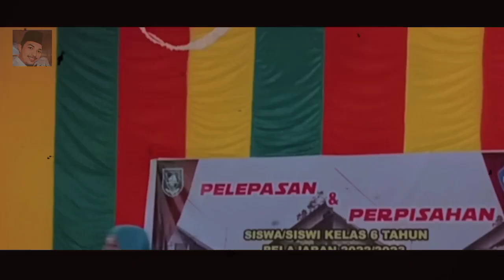PELEPASAN & PERPISAHAN SISWA-SISWI BERSAMA MAJLIS GURU SDN 22 BENGKALIS TAHUN 2023